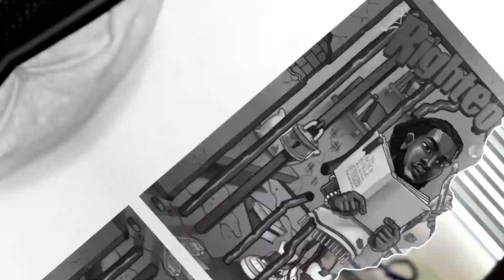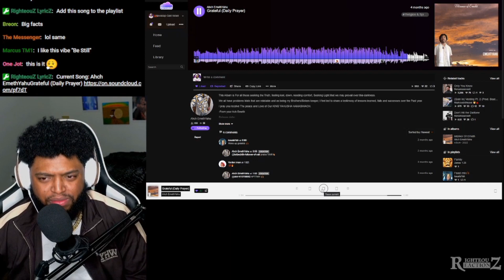Emehtyahu - Grateful (Daily Prayer)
Yawasap Gad Reacts To Grateful by @emehtyahu